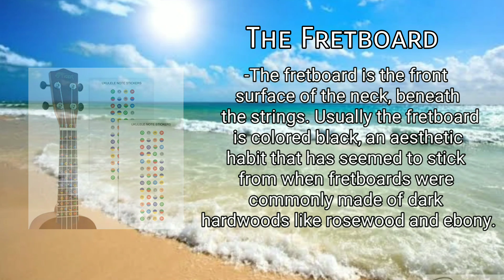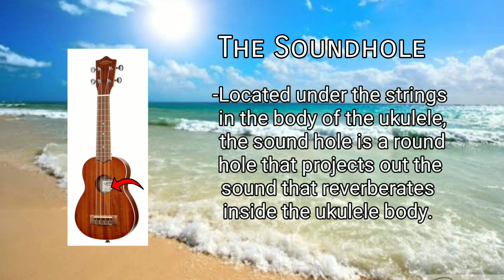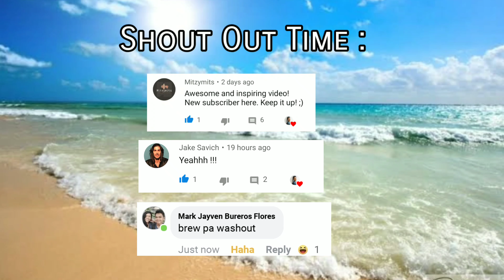Know the Parts of Ukelele & It's Function | Ukelele Anatomy